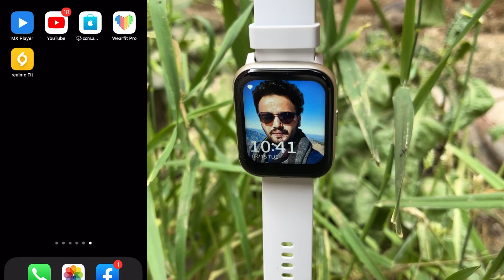Realme Watch S100 | Unboxing & Detailed Review | Pros & Cons explained | Best Smartwatch under 2000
Hey Dears, Finally the beast Realme Watch S100 review is here. So i've used this watch for the 24 hours then I am sharing my review here about the Realme Watch S100. Everything you need to know about this watch is here. Do watch this video and enjoy.

Time-Stamps

00:00 Product Intro
00:37 Box Contains
01:02 Ket Highlights
02:51 Watch UI
03:35 Build & Design
04:18 Health Trackers
05:29 Sports Mode Test
06:04 Conclusion

In this Video:

Realme Watch S100 Unboxing
Realme Watch S100 Review
Realme Watch S100 Detailed review
Realme Watch S100 user review